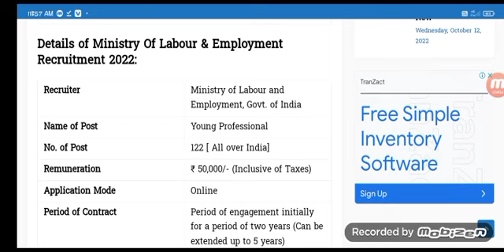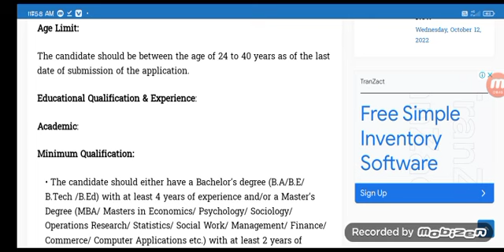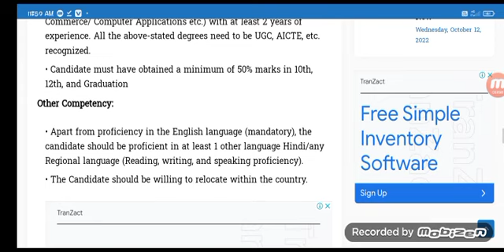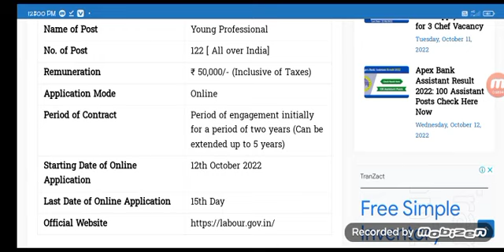শ্ৰম আৰু নিয়োগ মন্ত্ৰালয় নিযুক্তি -Ministry Of Labour & Employment Recruitment - Official Notice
Ministry Of Labour & Employment Recruitment